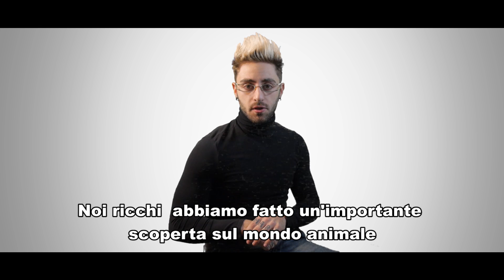RIMORCHIARE COME GLI ANIMALI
✚  Arriviamo a 4O.OOO LIKE per il nuovo video
■ Special Thanks | After , Corato (BA)

■ Indirizzo posta e pacchi:  Frenchmole - casella postale 66 Corato (Ba) 70033